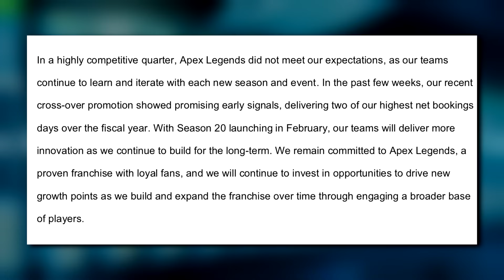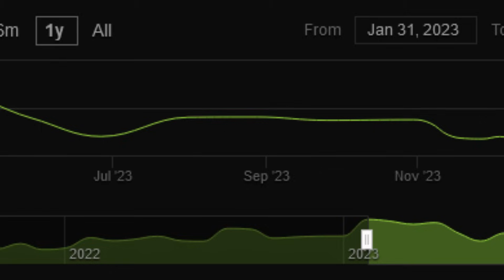¡EA ha hablado! Este es el actual estado de las COLABORACIONES y posibles futuras... | Apex Legends